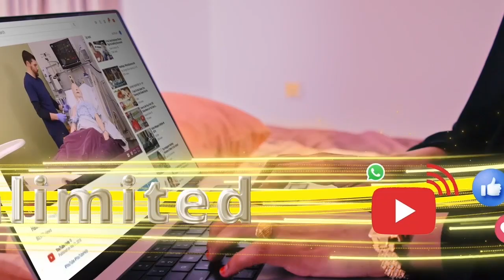Siyaasi Maxamed Ilkacase, Wadani, ayaa shacabka Somaliland ugu baaqay inay ucodeeyaan isbedelka